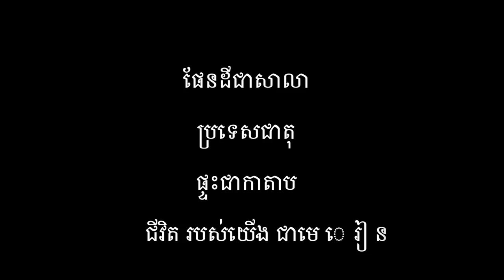មិត្តខ្ញុំ (មេបក្សស្មូម) My Friend is a President of Baggin Smome.